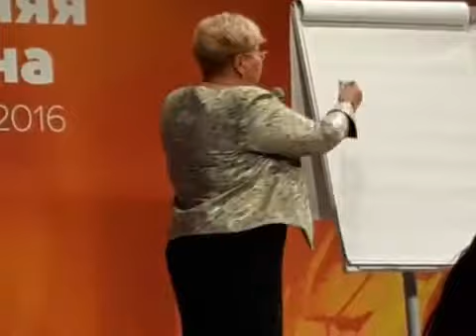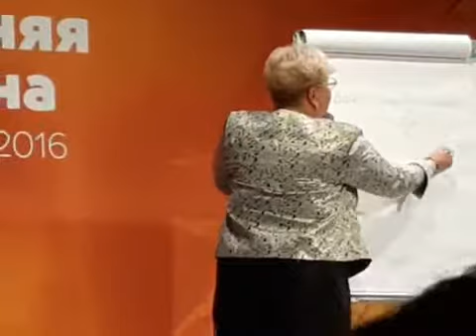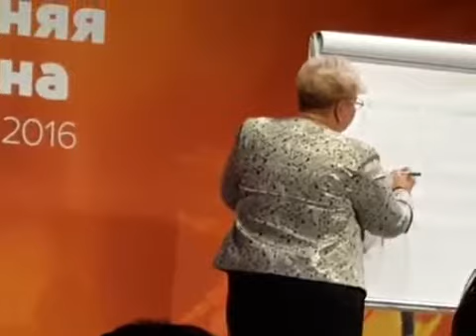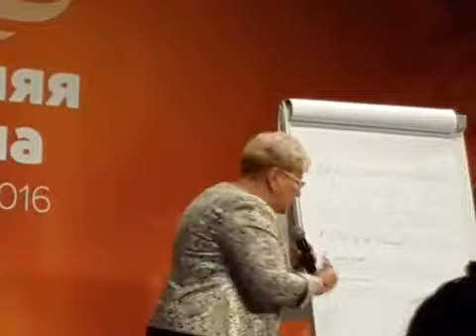Елена Арбузова Успех в МЛМ Осенняя Волна 2016